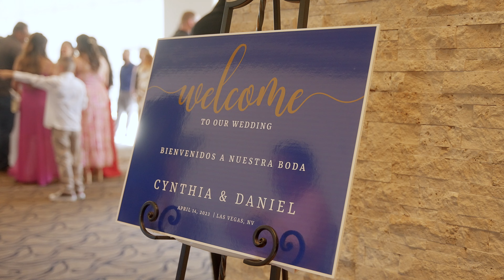Cynthia + Daniel Wedding Teaser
Congratulations, Cynthia + Daniel!

Let us bring your story to life.